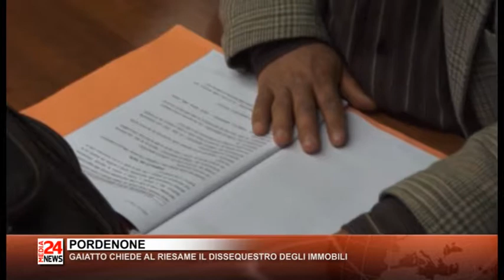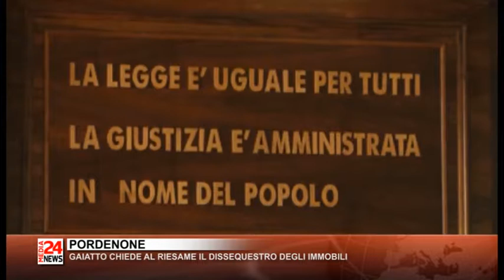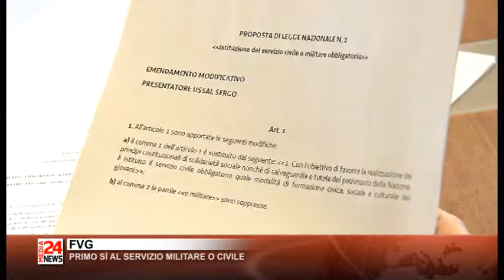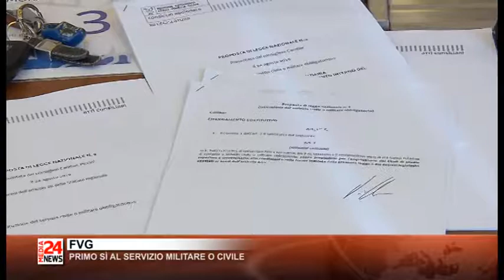Il Telegiornale del Friuli Venezia Giulia del 26 09 2018